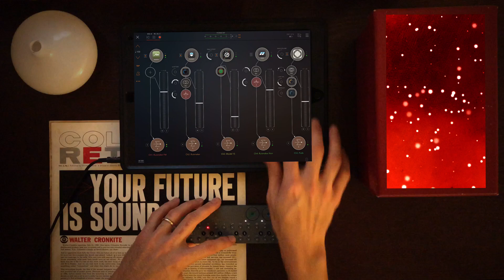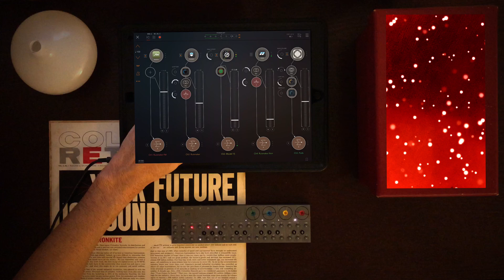TEENAGE ENGINEERING OP-Z ¥ IPAD ( AUM ) ... the future is sound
picked up the opz planning to use it mostly with the ipad and during first trials it seems this is gonna workout .